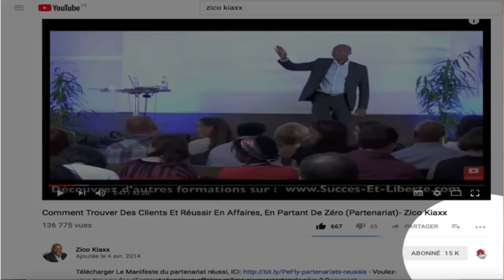Comment aider les autres à avoir confiance en soi (Effet Boomerang)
Comment aider les autres à avoir confiance en soi (Effet Boomerang)? quand on est dans le business du coaching, consulting ou service? 🎬✅Découvrez la réponse de Zico Kiaxx et participez à l'atelier digital offert "Business Du Conseil Haut De Gamme" ***Déroulez la page pour voir votre cadeau de bienvenue;-)

Découvrez dans cette vidéo Comment aider les autres à avoir confiance en soi (Effet Boomerang)?